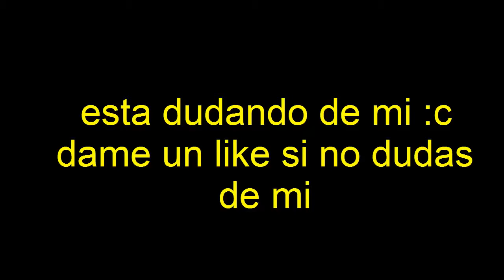Minecraft Skywars| EL server me saco| Con TheCraftter